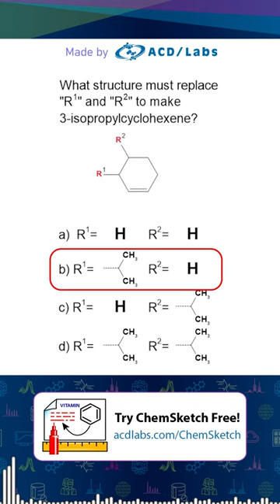Learn Chemistry Nomenclature and Structure Practice - LearnChem 134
Learn nomenclature of organic chemical compounds for high school and undergraduate chemistry.

Learn and practice chemical naming and nomenclature for school. Crash course problems for practice. ACD/Labs ChemSketch and name are great tools for learning chem in high school or university. Learn organic chemistry, nomenclature, and chemical structures with ChemSketch and ACD/Name.

ACD/ChemSketch is an easy-to-use, chemically intelligent molecular structure drawing application, with more than 2 million users worldwide.

Draw chemical structures, reactions, and schema, and access a variety of graphical tools and templates
- Generate names from molecular structure
- Calculate molecular properties from chemical structure
- Create professional reports, presentations, and publication-ready figures
- Communicate scientific information with clarity and ease

Draw Molecular Structures | Highlights:

ChemSketch is a comprehensive structure editor with a variety of tools and functionality that ease the communication of scientific and chemical information.

- Draw molecular structures, generate structures from InChI  or SMILES strings, or copy/paste from ChemDraw
- Easily and quickly include known molecules
- Insert pre-drawn templates of amino acids, aromatics, steroids, sugars, and more
- Search the Dictionary of over 170, 000 systematic, trivial, and trade names
- Easily draw reactions and complex chemical schema (including biotransformation maps)
- Use graphical templates and tools to communicate chemistry and chemical biology concepts (e.g., chemical bond types, Lewis structures, molecular orbitals, Newman projections, peptide sequences, and more)
- Import and export structure files in a variety of standard file formats